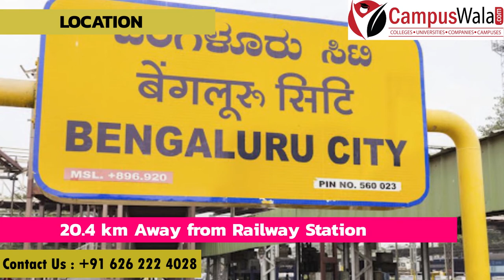Engineering From Don Bosco Institute Of Technology DBIT, Bangalore | Admissions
Hello guys!